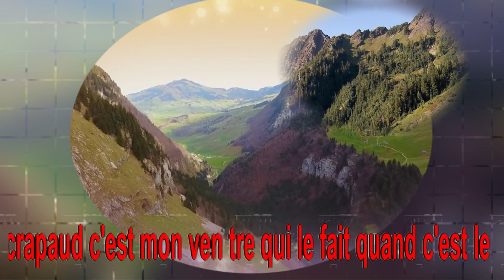EN RANDO - (demo) - Valérie PIAT - Marie-Cécile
Le rythme mesuré du randonneur sur les sentiers de montagne ... surtout si l'on marche en famille ! On marche, sac sur le dos, on parle on admire on écoute, et ... vive le pique-nique de montagne !